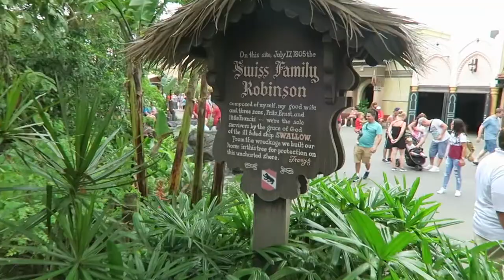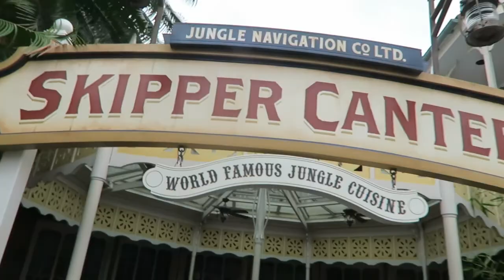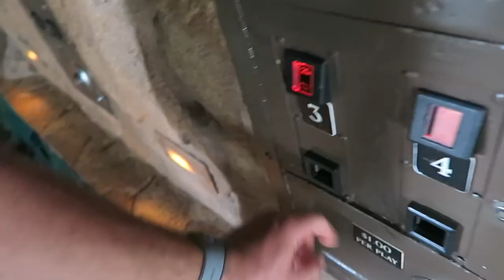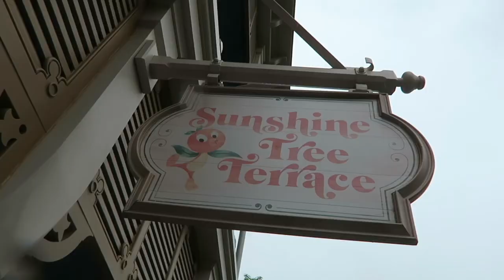Adventureland In Walt Disney's Magic Kingdom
Today we head over to Adventure Land in Magic Kingdom at Walt Disney World! Come along with us and see what kind of adventures we can find!

Mark and Chelsea's Adventures